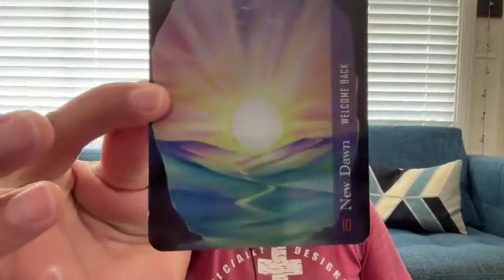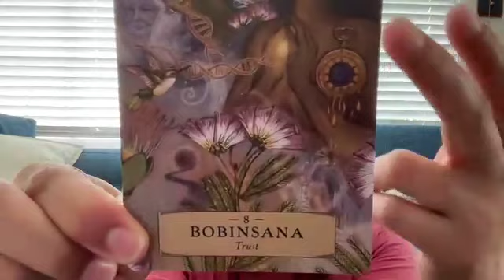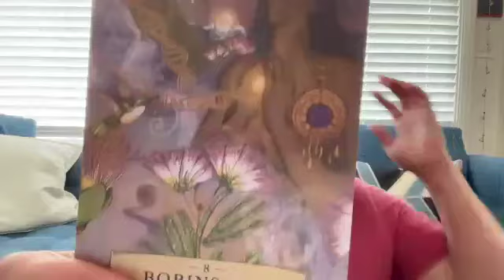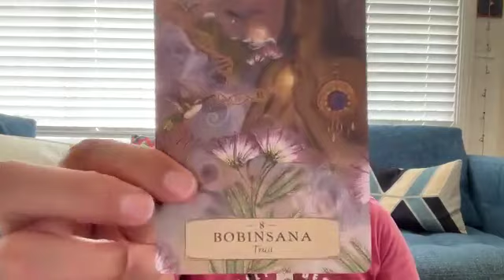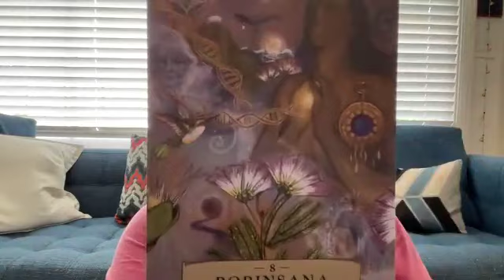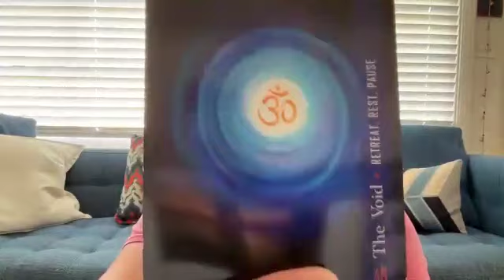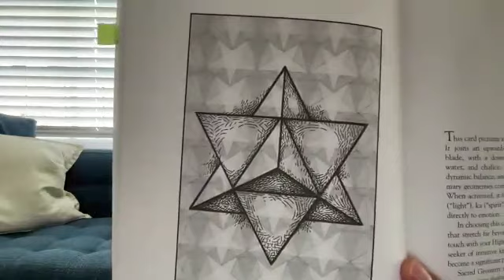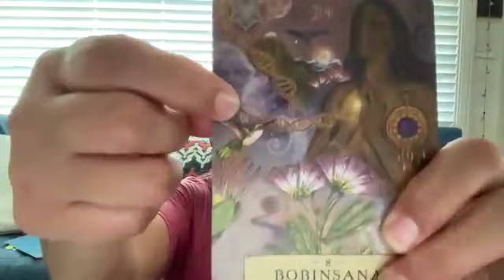Part II Reading Number 8 connection to power, I AM presence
Connecting to the energy of number 8, 4, and Connecting to your power, integration of I AM Presence.

(Additional Description will be filled in at a later time.)